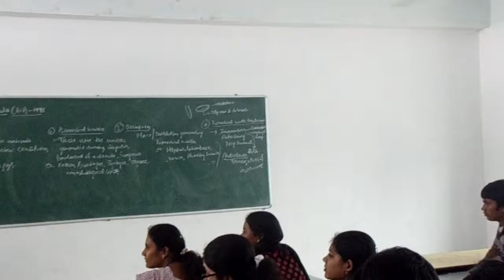edc class by T.Sathwik reddy